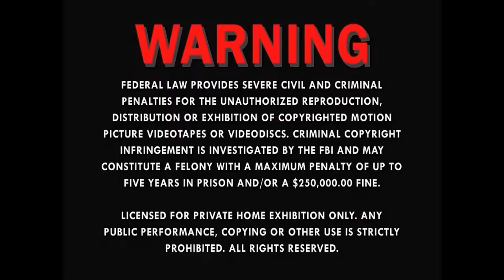Opening/Closing To UHF (1989) 2002 DVD [Widescreen]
This is A Good Weird Al Film

Opening:

1: MGM DVD Logo (1998)
2: Main Menu
3: MGM Logo
4: Orion Pictures Logo
5: Begin.

Closing:

1: Final Bit Of Film
2: MGM Logo
3: MGM.com Spot
5: FBI Warning Signs (Skipped Due To A Glitch)
6: Laser Pacific Logo

Distributed By Studios Distribution Service